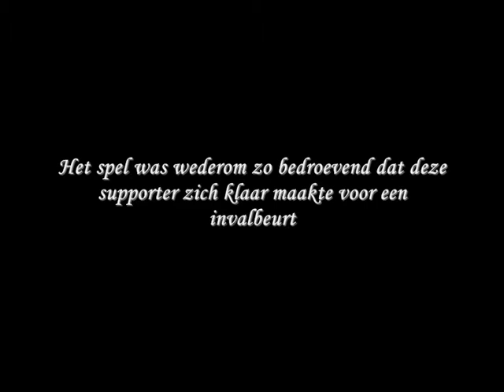FC Oss-Excelsior 12-04-2013 (Jupiler League)